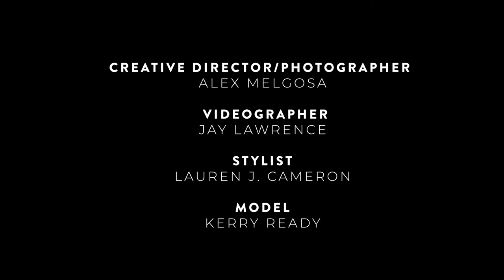After Midnight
Photographer: Alex Melgosa
    IS: @melgosabackstage
Female Model: Kerry Ready @Numa IS: @kerry.ready
Wardrobe Stylist: Lauren Cameron  IS: @laurenjeannette7
Assistant/Videographer: Jay Lawrence  IS: @lawrence_lens